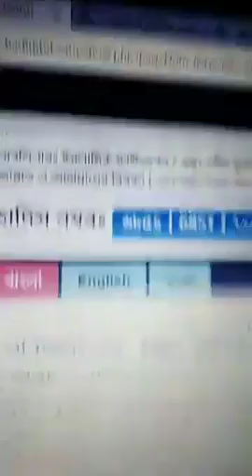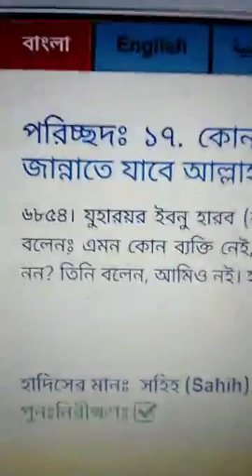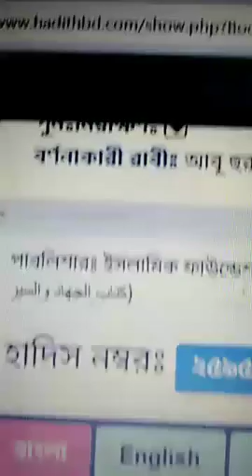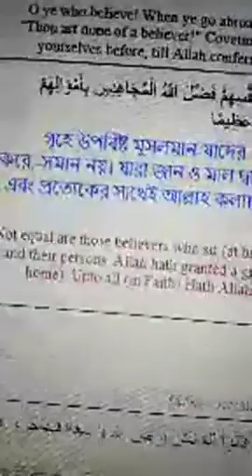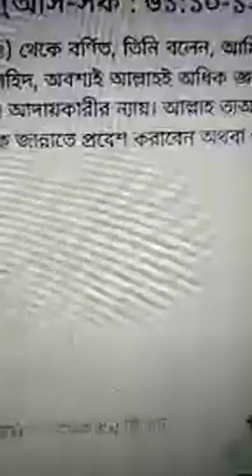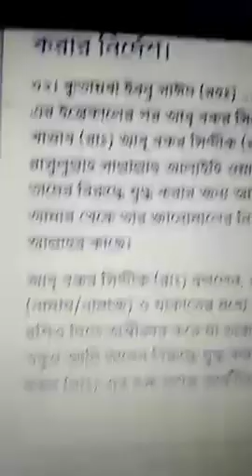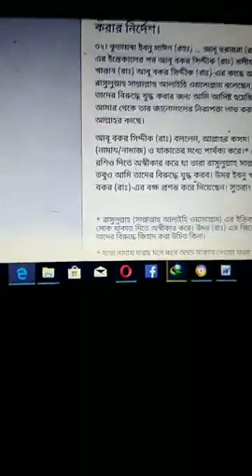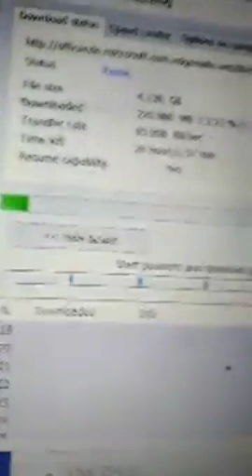নামাজ রোজা জাকাত দিয়ে আদৌ কি কোন লাভ আছে?